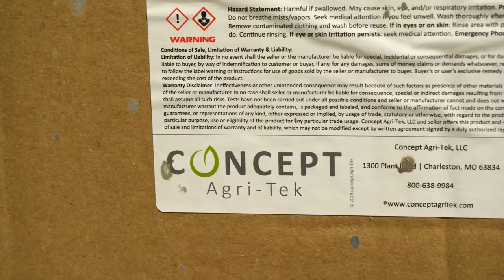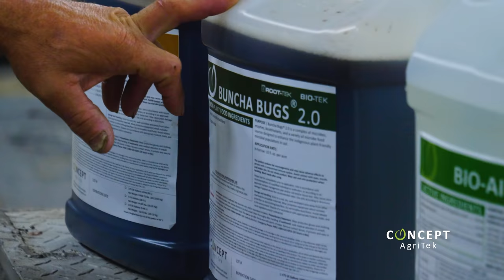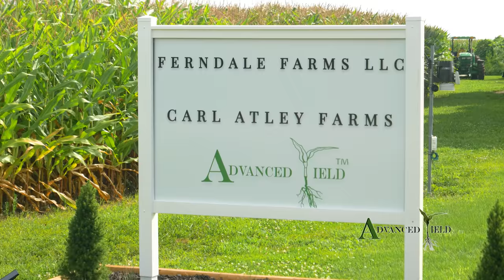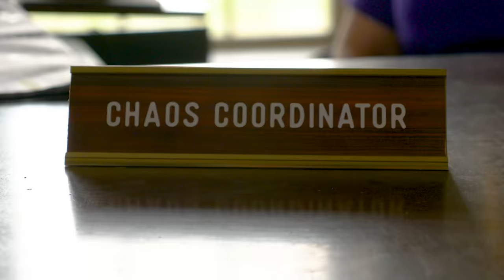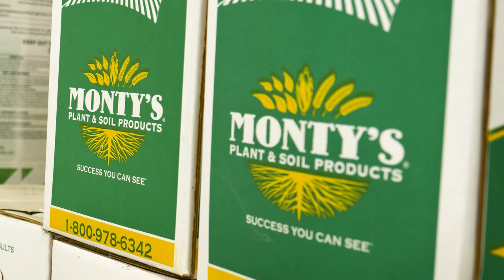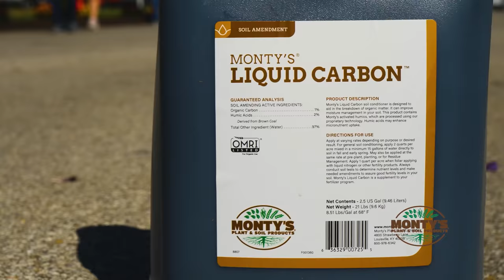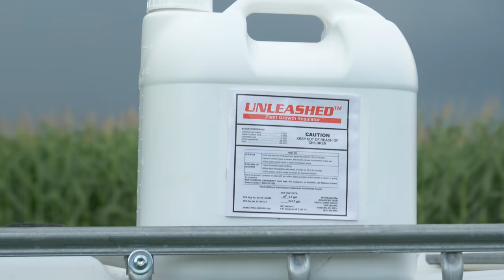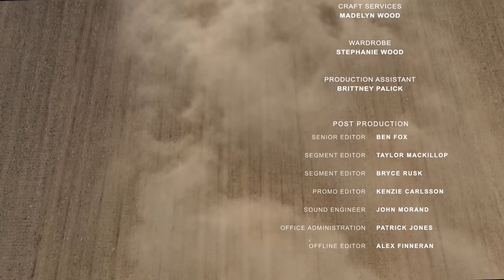The Podfather | 202 | Plant for Success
Miles, Atley, and Galloway begin planting soybeans in this week's episode of The Podfather. Sign up for a Yellow Gold membership to watch extended cuts of each episode!